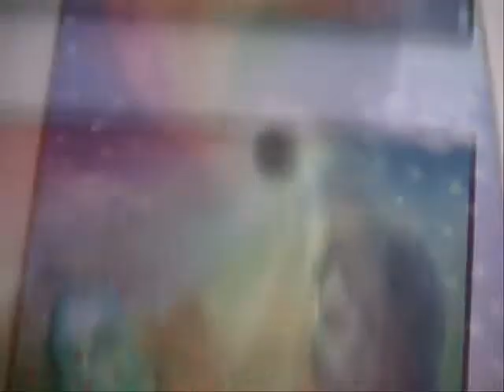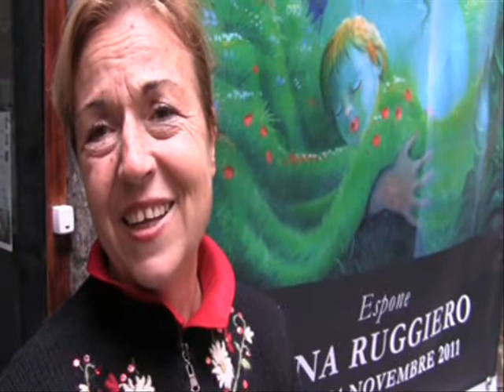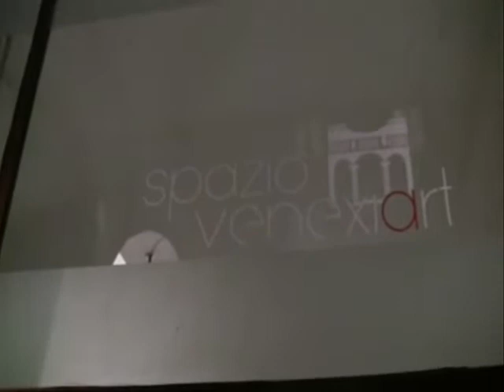BRUNO AYMONE CHANNEL - ANNA RUGGIERO "COLORI NELLA VITA" -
SPAZIO VENEXIART
presenta

ANNA RUGGIERO
"Colori nella Vita"

Mostra personale di ANNA RUGGIERO
Vernissage: 17 Novembre 2011
Esposizione: dal 18 al 25 Novembre 2011

Interventi di:
ANGELO CALABRESE
LUCIA VECCHIARELLI
DANIELA TANGO

postproduzione: baypressagency